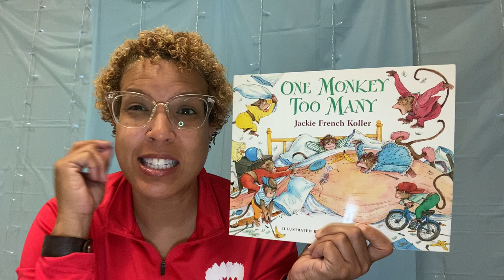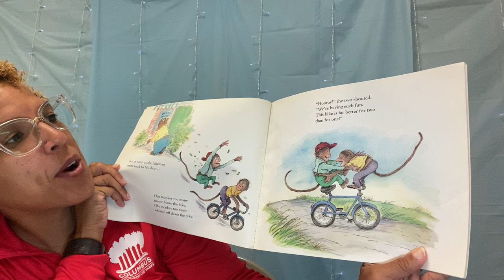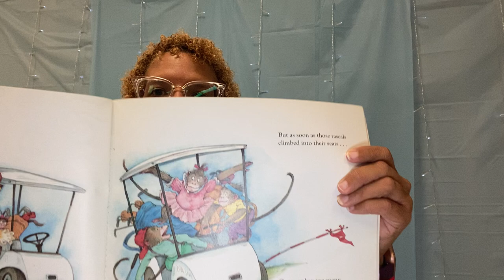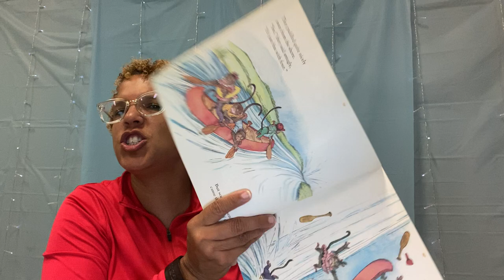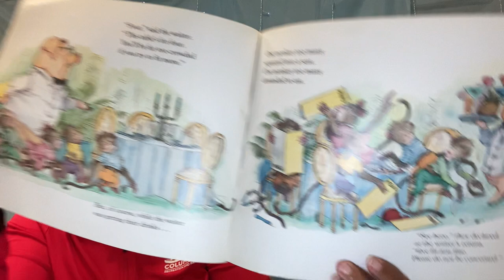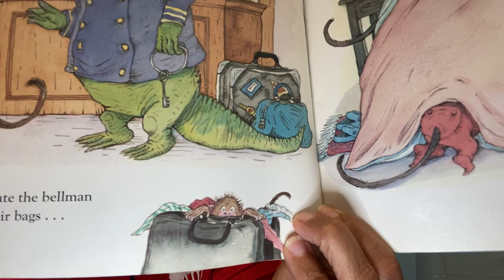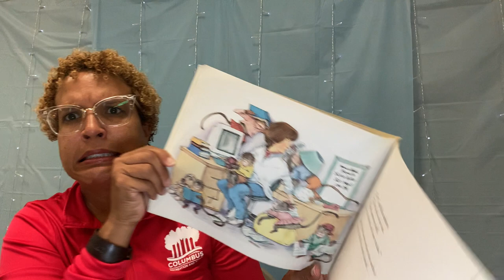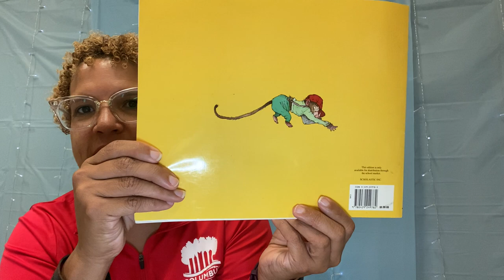One Monkey Too Many by Jackie French Koller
Storybooks and Art Fall I Lazelle Woods Recreation Center

Storybooks and Art #72312

Registration is still open for this class. You will get all the kits to create a craft related to the our book along with a bag of all the art tools you need!  Just pop on the video and follow along.